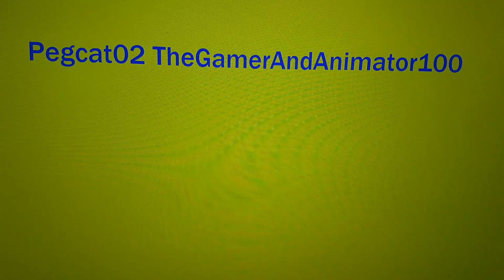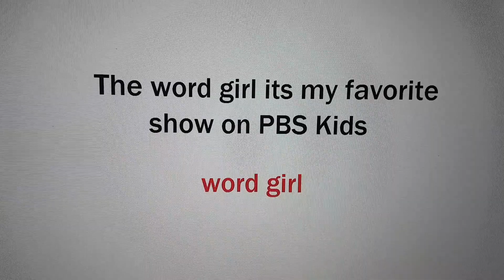Pegcat02 Rants S1 #2: Jailbreak Kids Robbery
...[with LeBornTheRobloxGuyTM]